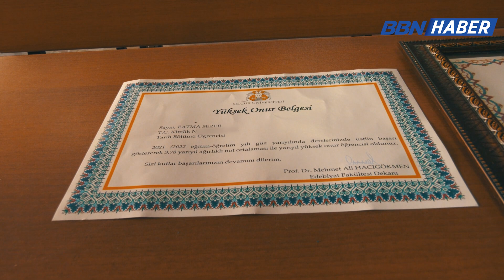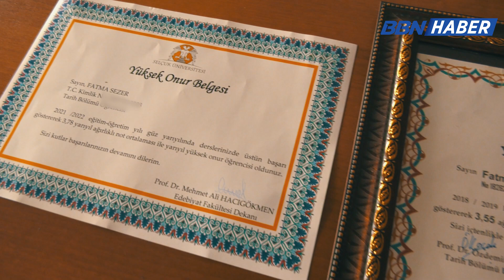FATMA HANIM 67 YAŞINDA ÜNİVERSİTEYİ BİTİRDİ!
67 yaşında Selçuk Üniversitesi Tarih bölümünden derece ile mezun oldu.

67 yaşındaki Fatma Sezer, Selçuk Üniversitesi Tarih bölümünden derece ile mezun oldu Sezer başarı olmasının sırrını tekrar ve düzenli çalışmaya borçlu olduğunu söyledi.

BBN Haber'in resmi Youtube hesabıdır. Bizleri anlık olarak takip etmek ve duyurularımızı anlık olarak alabilmek için bildirimleri açmanız yeterli olacaktır.

WhatsApp İhbar Hattımız ile bize haberleştirebileceğimiz görüntüleri "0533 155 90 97" numaralı hattımızdan bizlere ulaştırabilirsiniz.
Kanalımızın oynatma listelerinde bulunan programları inceleyerek daha fazla bilgi edinebilirsiniz. Kanalımızda yayınlanmış olan her programımız en kısa sürede yüklenmektedir.
Daha fazla yeni içerik için bildirimleri açarak bizleri takipte kalın...